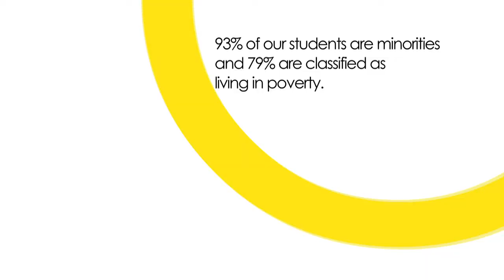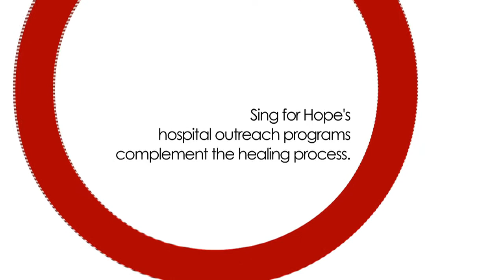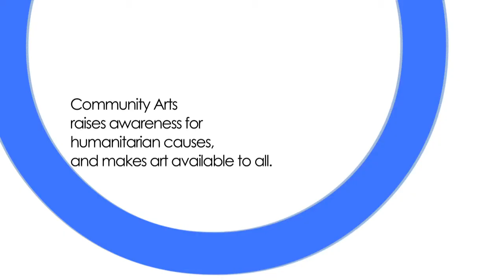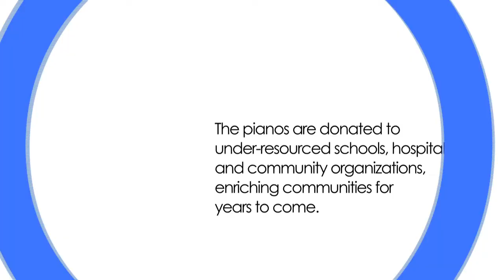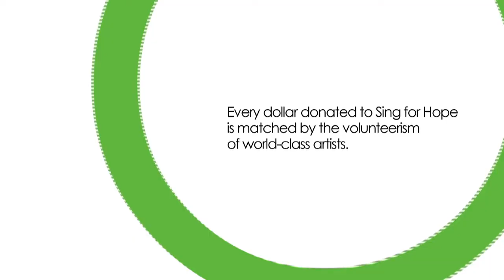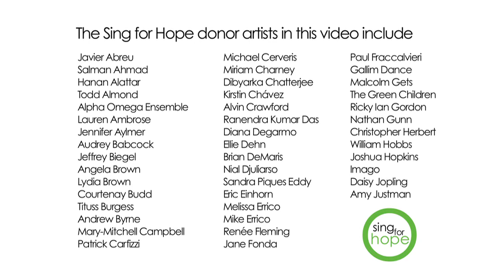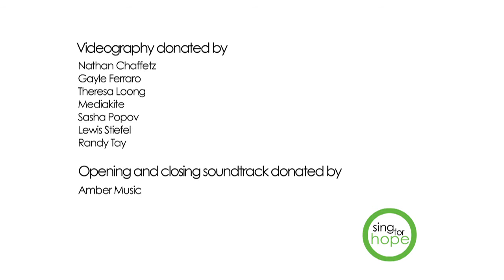Learn more about Sing for Hope's Programs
Sing for Hope is an NYC-based non-profit organization that mobilizes professional artists in volunteer service to benefit under-served schools, healthcare organizations, and community-based organizations. Our programs -- such as NYC's summertime Pop-Up Pianos -- unite artists and communities, and make art available to all.

Video creation donated by Luis Moreno and Troy Mercury /  jumP.